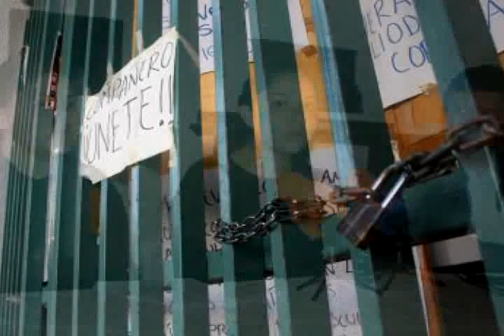Resumen informativo de Cambio de Michoacán 18/02/2011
Resumen de las noticias más importantes a lo largo de la semana en el estado de Michoacán.